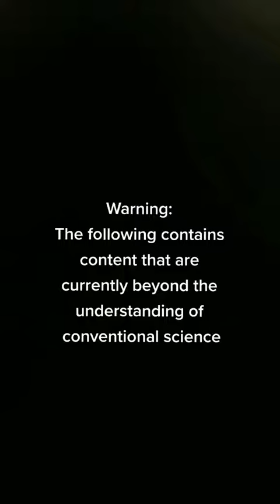Experiences With Cosmic Energy Ep 2: My First Experience Going For A "Psychic Reading"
Recounting my experience going for my first life prediction reading by my current spiritual mentor.